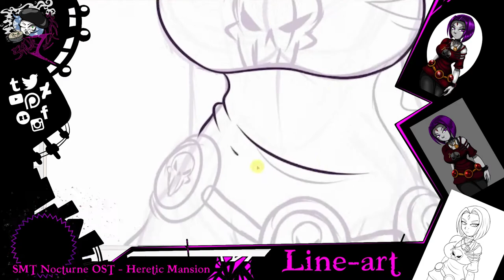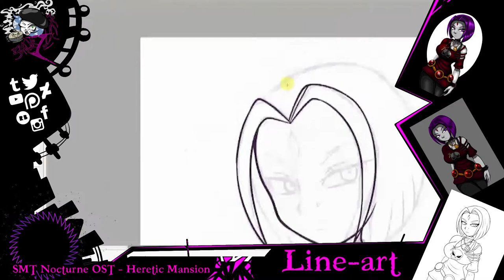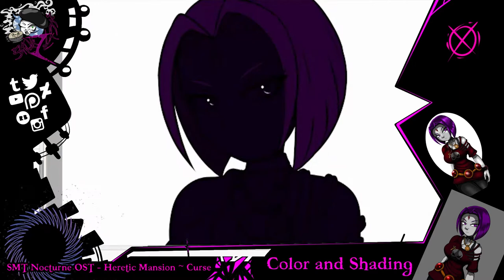[SpeedPaint] Casual Raven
Twitch Stream